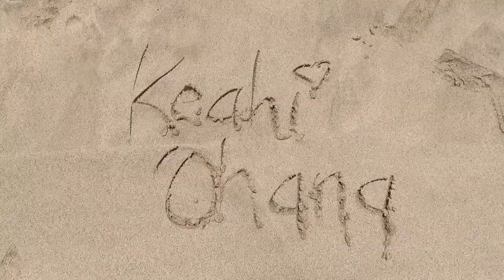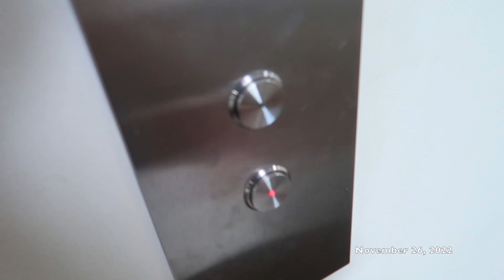Pualena’s Sweet 16th & Russ in Hawai’i!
This vlog is from Novemapa (November) 2022

We do a bunch of things in this vlog. We chill at Ka Makana Ali’i, we celebrate Pualena’s sweet 16th Birthday, go to the Russ concert in Hawai’i and I do some house chores.

🌱Hawaiian Words:
“Ono” (delicious)
“Pa’i” (slap/hit)
“ʻAʻole” (no)
“ʻAe” (yes)

💻Editing:iMovie
🎥Cameras:
-Canon G7x Mark ii
-iPhone X